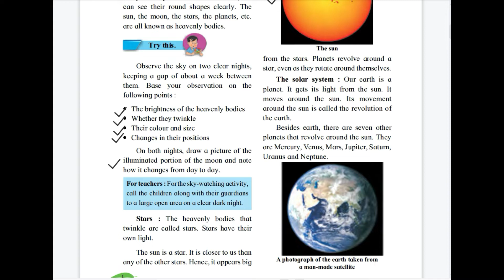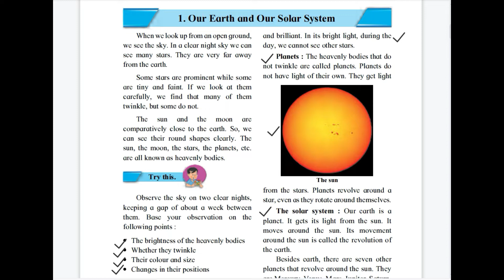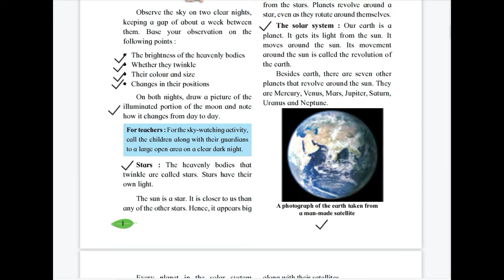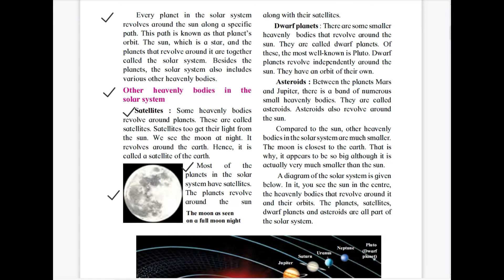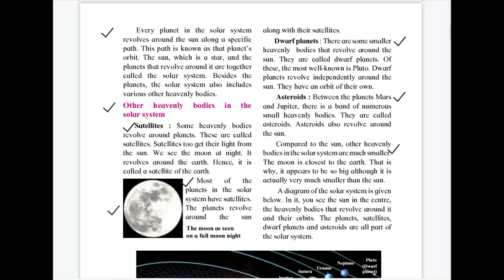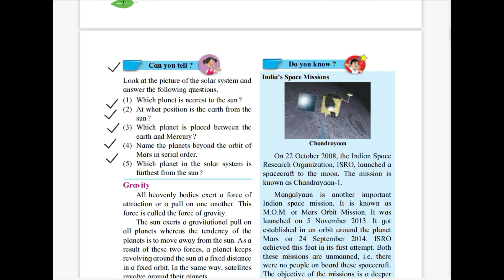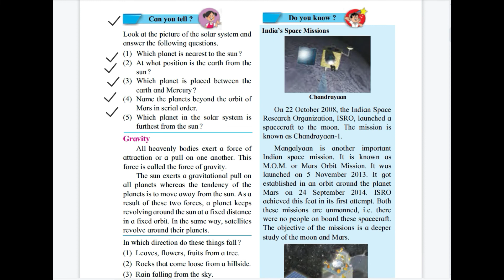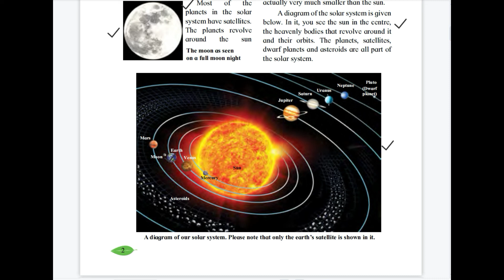5th std | Environment Studies Part 1| Lesson 1 | Our Earth & Our Solar System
Hi Everyone.
Welcome to Learn All Subject's with Yugandhara.
I am Yugandhara.
In this Video You will get the Lecture videos of 5th std  Environmental Studies Part 1 - Chapter 1 - Our Earth & Our Solar System
Lecture 1
Maharashtra Board  by Yugandhara
our earth & our solar system
Thanks